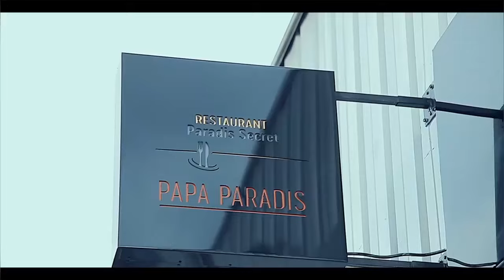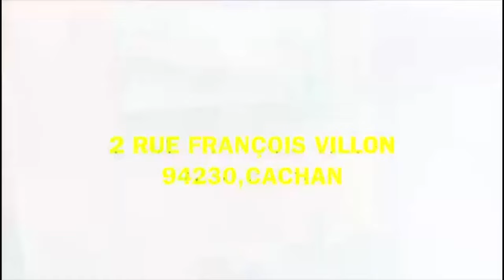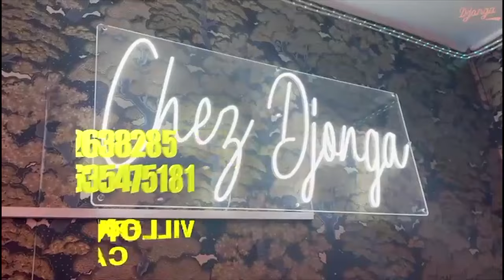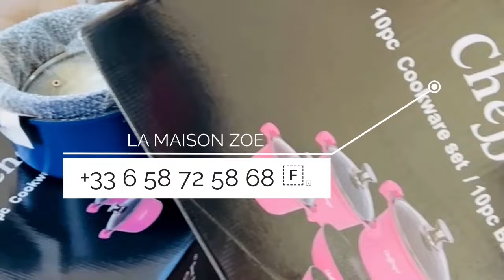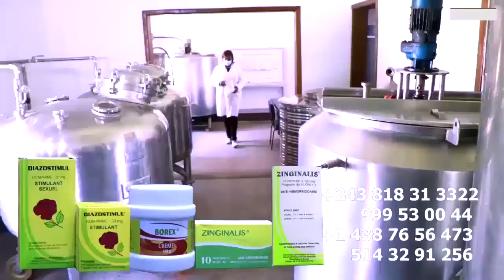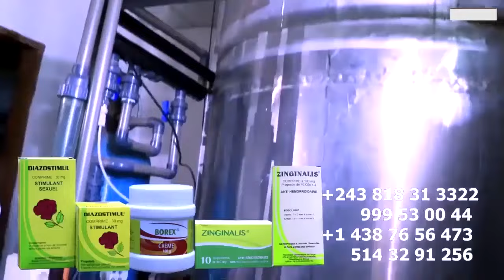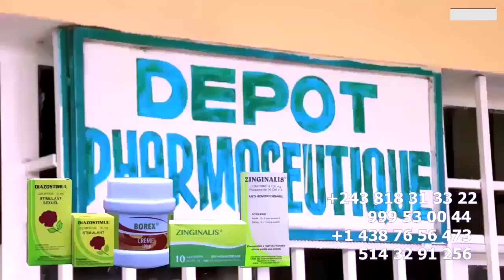TRISTE RAPATRIEMENT, LE CORP DE MAMAN BLANCE TUNASI ARRIVE A KINSHASA PASTEUR MARCELLO INCONSOLABLE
TRISTE RAPATRIEMENT, LE CORP DE MAMAN BLACHE TUNASI ARRIVE A KINSHASA PASTEUR MARCELLO INCONSOLABLE DIRECTION MORGUE